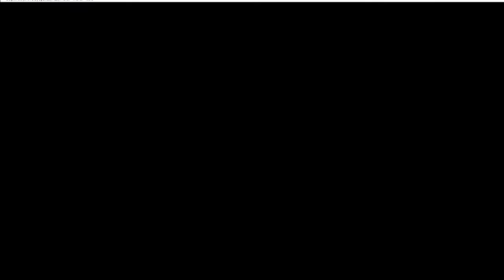The Legend of Zelda: The Wind Waker - Walkthrough Part 4: Forsaken Fortress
Let's play The Legend of Zelda: The Wind Waker